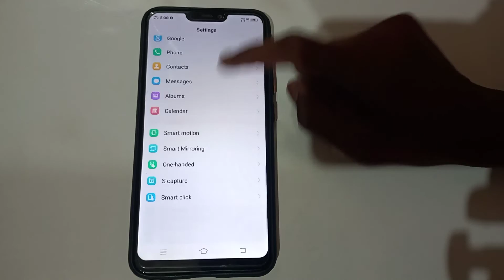how to off Ascending ringtone in Vivo s1 mobile